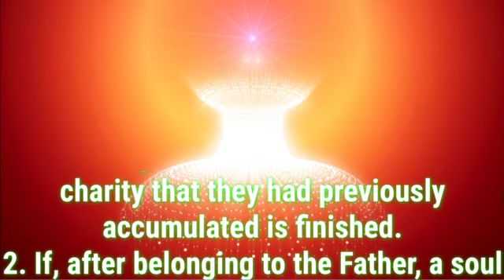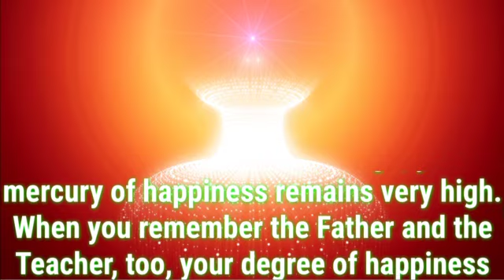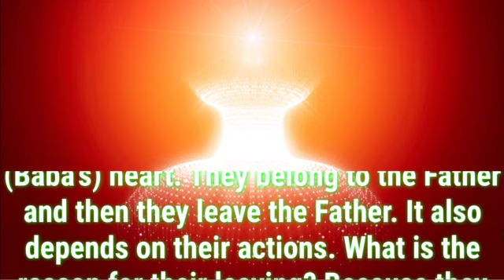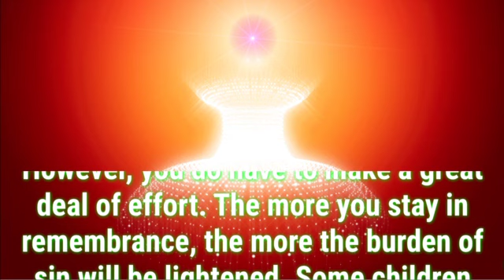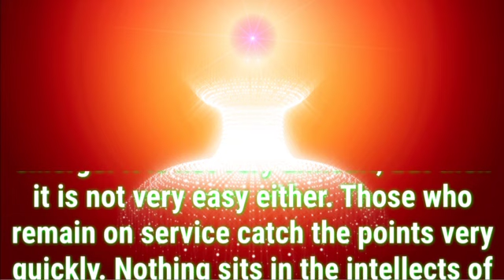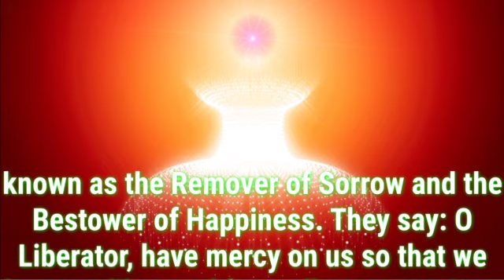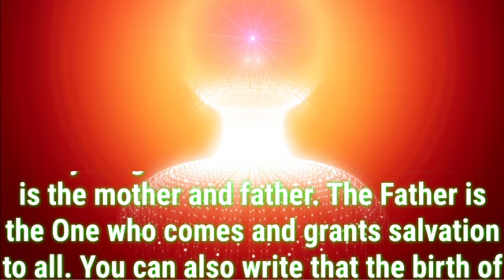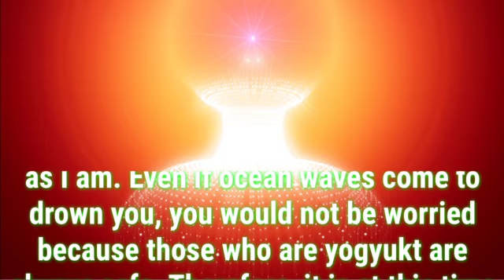Daily Murli English 10 September 2022|murli in english|english murli today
There are two types of murli:

1. Sakar Murlis refer to the original orations that BKs believe to be the Supreme Soul speaking through Brahma Baba.
2. Avyakt Murlis are spoken by BapDada.